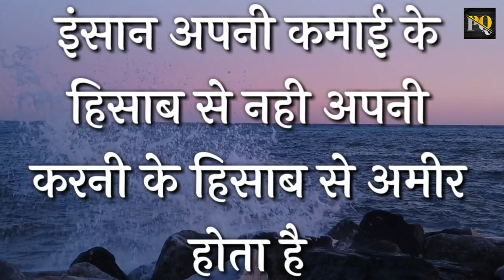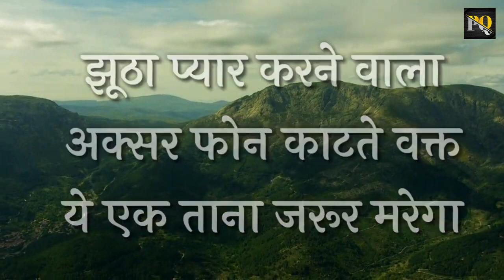Thought of life | लाइफ के विचार